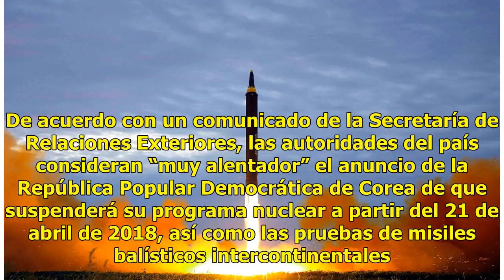México aplaude la suspensión de ensayos nucleares de Norcorea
La Secretaría de Relaciones Exteriores informa que el gobierno de México da la bienvenida a la noticia de suspensión de ensayos nucleares de Norcorea. De acuerdo con un comunicado de la Secretaría de Relaciones Exteriores, las autoridades del país consideran “muy alentador” el anuncio de la Repúblic...